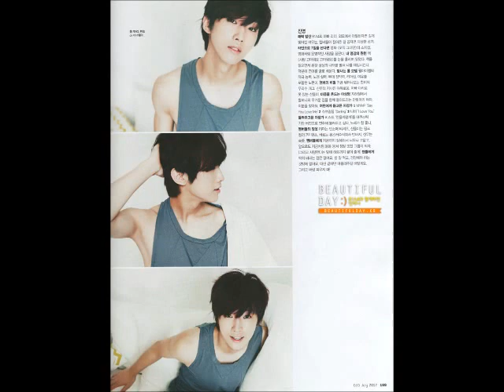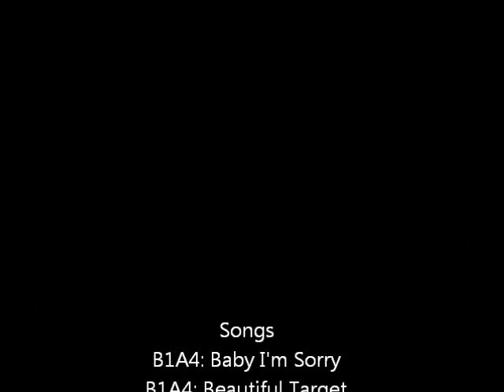B1A4 Pictures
Pictures of these amazing kpoppers..